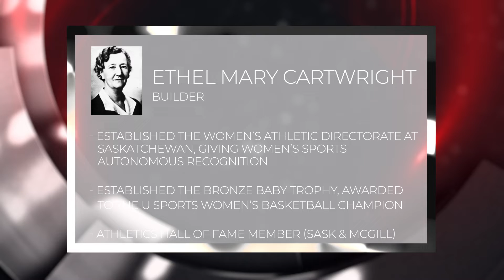Canada West Hall of Fame: Ethel Mary Cartwright (Builder)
Ethel Mary Cartwright was an innovator in women's physical education and sport at the University of Saskatchewan between 1928 and 1943.